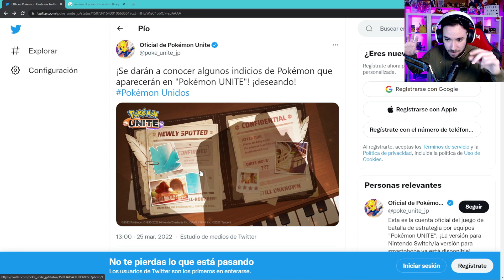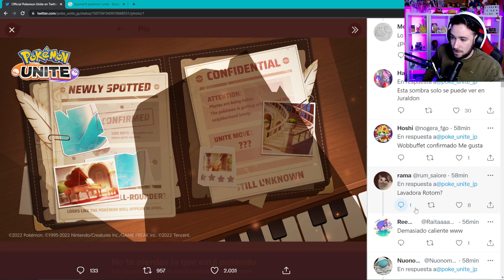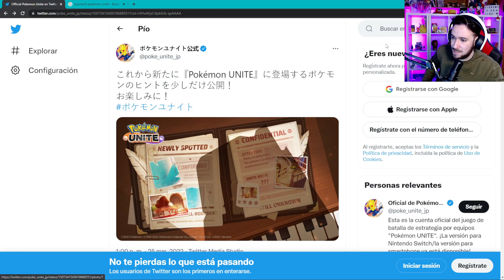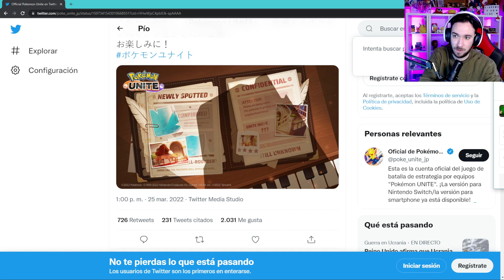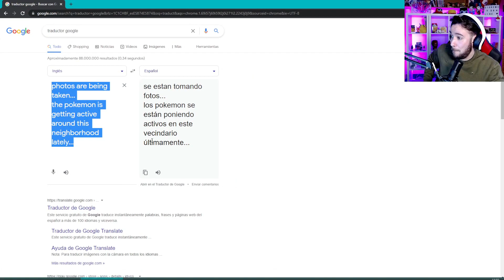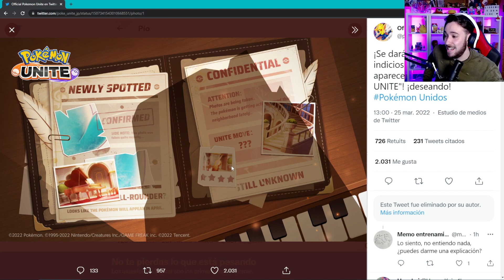AZUMARILL CONFIRMADISIMO!!✅ Y NUEVOS POSIBLES POKEMON QUE PUEDEN LLEGAR A POKEMON UNITE!!🎶🎤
Y ESA SOMBRA?!😳 HA SALIDO UNA NUEVA PUBLICACION DE POKEMON UNITE OFICIAL EN TWITTER EN EL CUAL NOS DEJAN VER UNAS PEQUEÑAS IMAGENES DE AZUMARILL Y AL LADO NOS DEJAN UNAS PISTAS DE CUALES PUEDEN SER LOS NUEVOS POKES QUE LLEGARAN A UNITE🔥